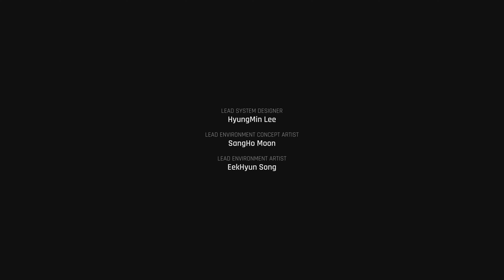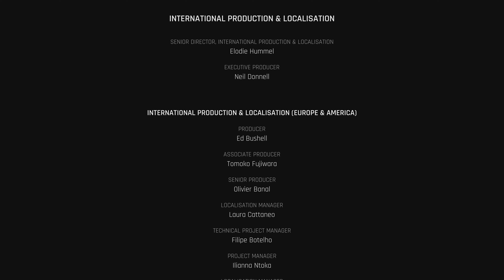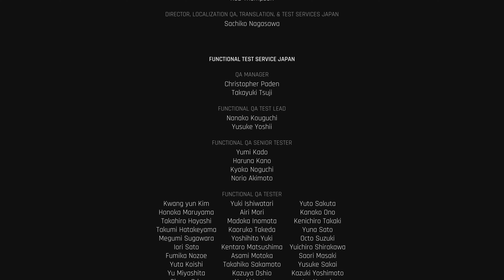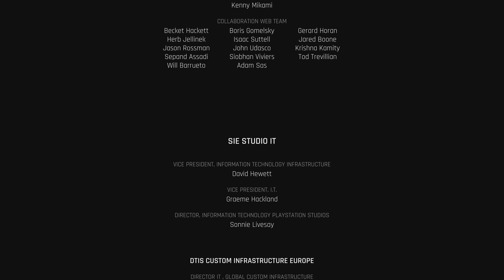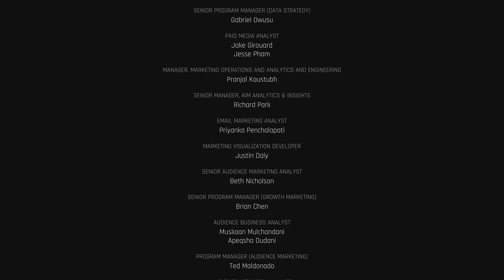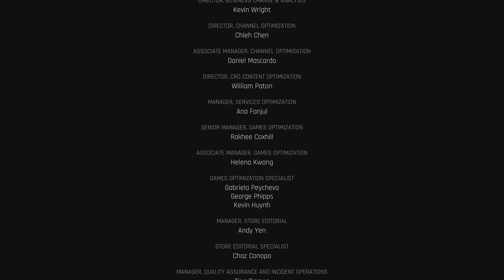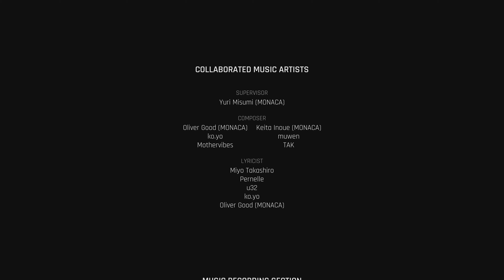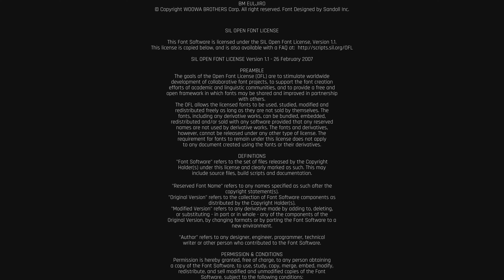87. Stellar Blade - PS5 - FINAL 2 - CUSTO DAS MEMÓRIAS PERDIDAS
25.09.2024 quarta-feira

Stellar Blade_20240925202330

04:00 TROFÉU DE BRONZE - LÂMINA INFINITA
25:00 TROFÉU DE BRONZE - REPETINDO PROTOCOLOS
25:00 TROFÉU DE OURO - CUSTO DAS MEMÓRIAS PERDIDAS